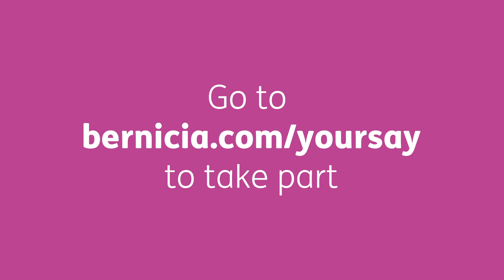Services Your Way - Your rent and charges